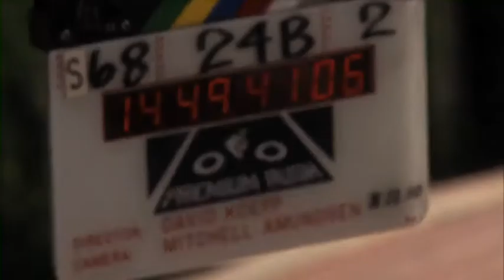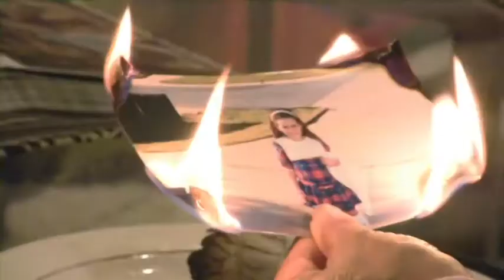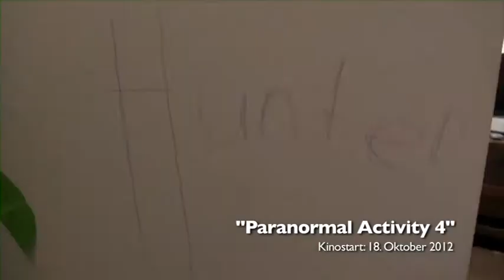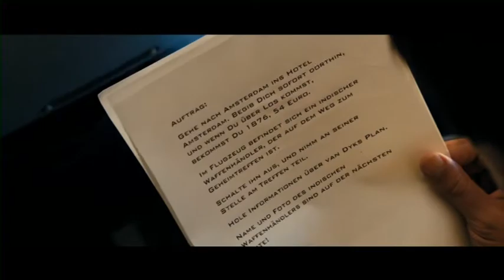Kino Preview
Das neue Kinomagazin auf Steiermark 1 !